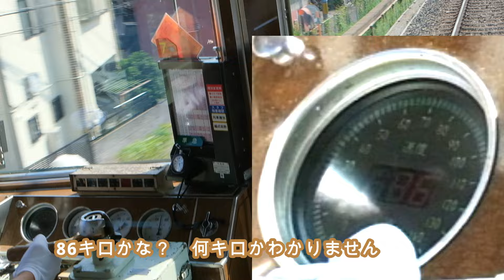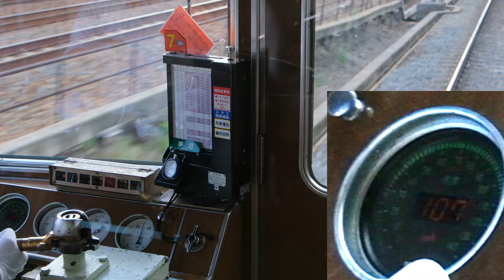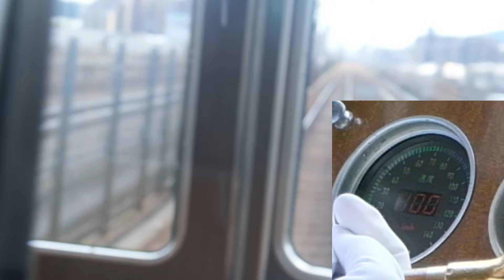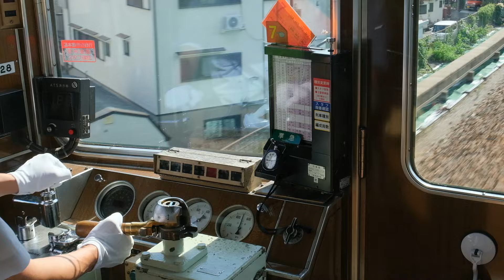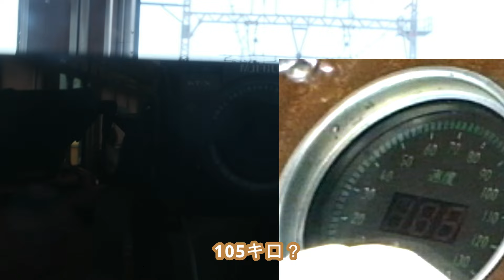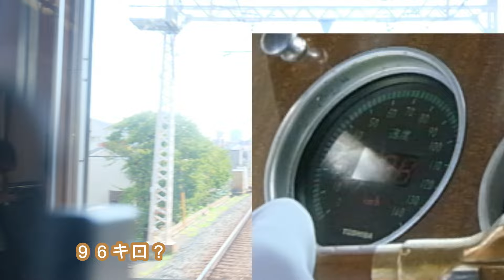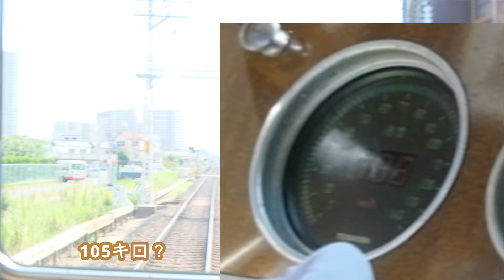ハンディレコーダーテスト 京都河原町から大阪梅田 3300系 準急 3328F 前面展望走行音 2024年９月上旬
【画質設定フルHD59.94P】京都河原町14：05発 準急大阪梅田行き西院→桂と長岡天神→西山天王山は動画がありません  ZOOMH6e本体内音声とステレオショットガンマイクSSH-6e付きで3300系前面展望  Mc3328番  東洋モーターのヒューン音を録音